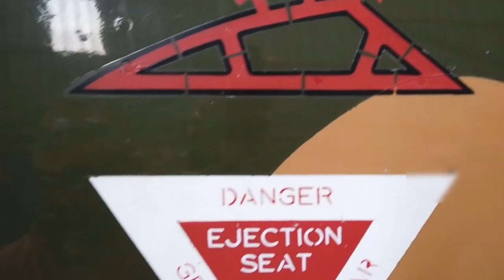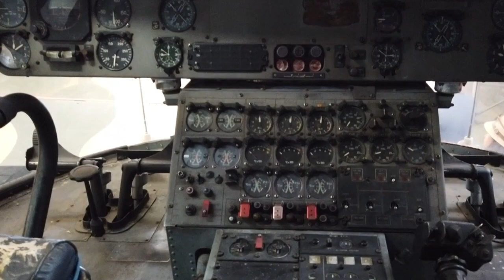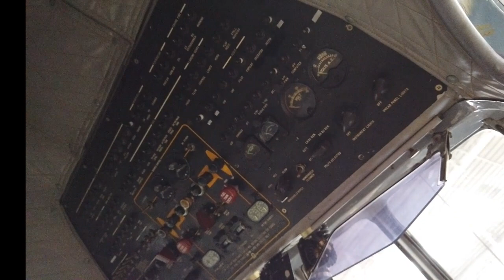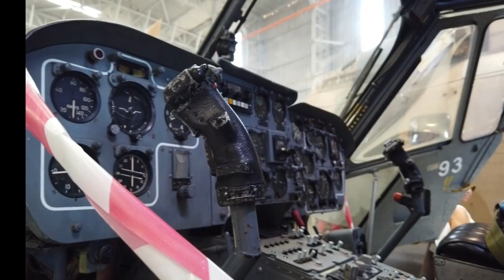SAAF Museum Ysterplaat Cape Town Open day ....Jan '24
The Air Force Museum in Cape Town has some interesting aircraft being restored and is a " must see" for aircraft enthusiast..